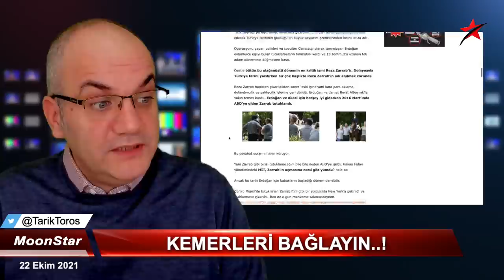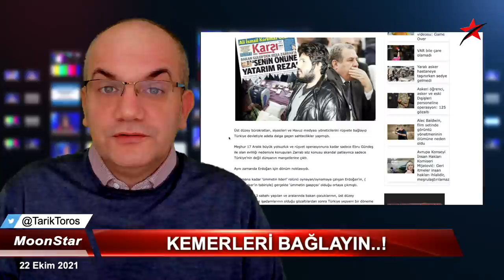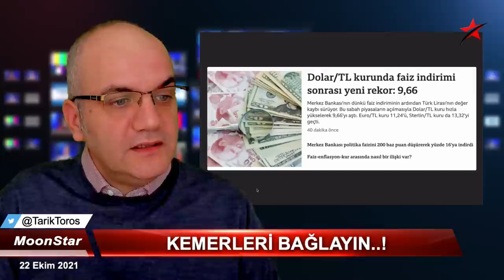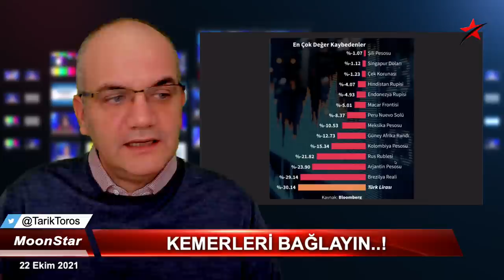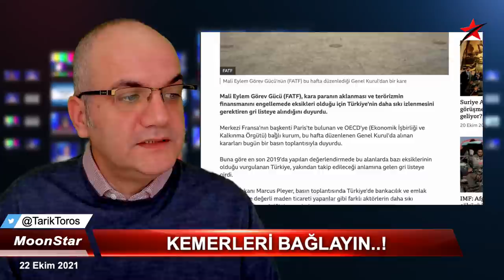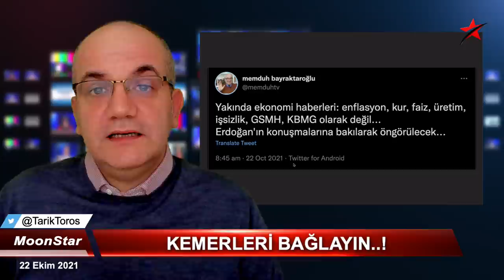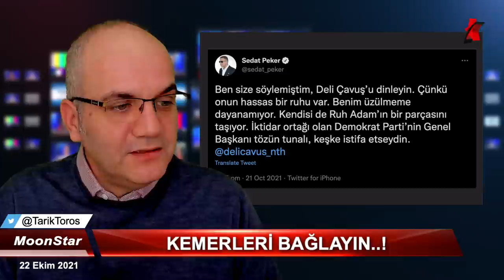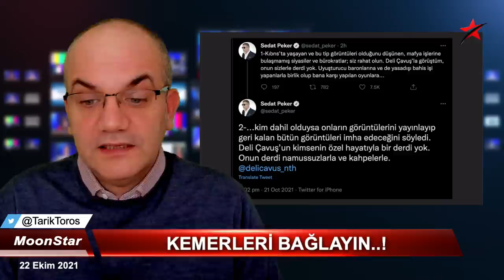Çakılmaya 5 var..! | Tarık Toros | Manşet | 22 Ekim 2021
22 Ekim 2021
Manşet

• Kemerlerinizi bağlayın: Çakılmaya 5 var!
• İki mühim gazetecilik başarısı:
-Adem Yavuz, Reza Zarrab'ın izini sürdü ve buldu
-Cevheri Güven, tüm vatandaşlık bilgilerine sızan TÜGVA gerçeğini gözler önüne serdi.
• Gri pasaport davası baş ağrıtacak..!
• Dolar'da yeni rekor: Sebep sadece MB faizi değil, Türkiye'nin gri listeye alınması.. Günler içinde 10 TL'yi geçer.
• Ankara'nın başı belada: Erdoğan, sosyal ağların fişini çekebilir.
• Sedat Peker, videoların adresini verdi: Çok eğleneceğiz çok..